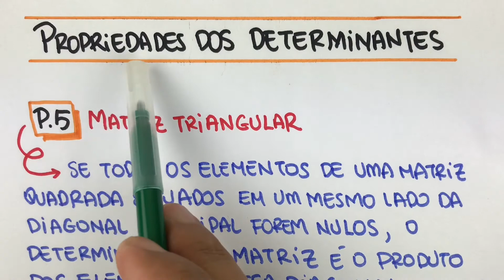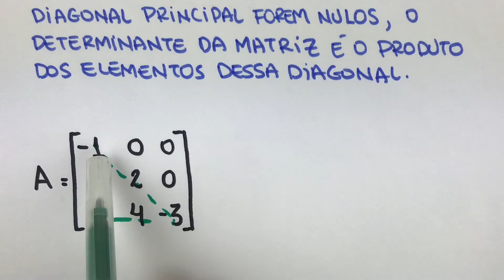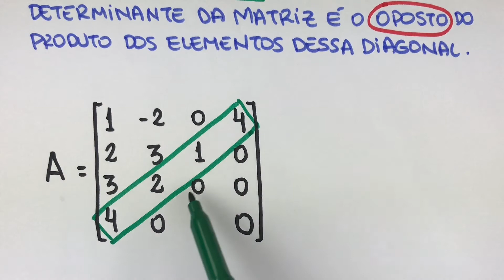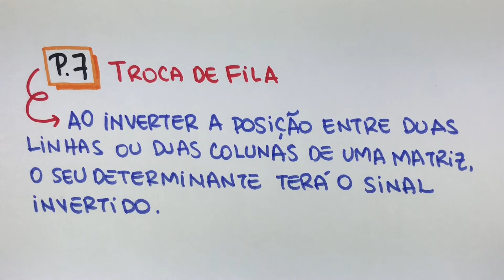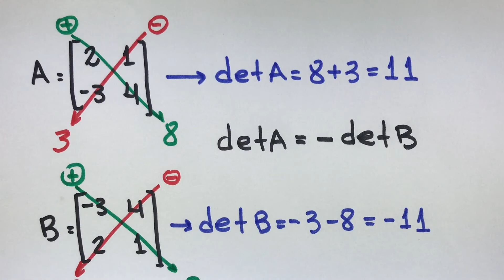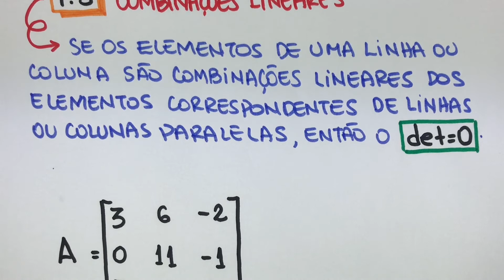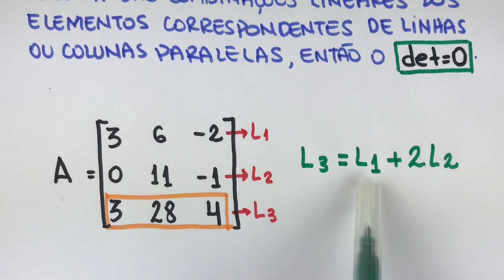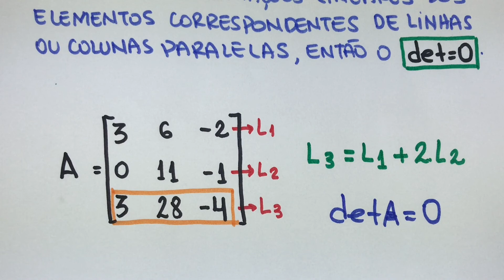PROPRIEDADES DOS DETERMINANTES PARTE 2 | EP 04 - Tudo sobre Determinantes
Continuando a série TUDO SOBRE DETERMINANTES, neste quarto episódio “PROPRIEDADES DOS DETERMINANTES PARTE 2”, abordaremos os seguintes tópicos de forma detalhada: determinante de uma matriz triangular; determinante de uma matriz quando tem uma fila trocada de posição; outros determinantes; EXEMPLOS RESOLVIDOS; DICAS.